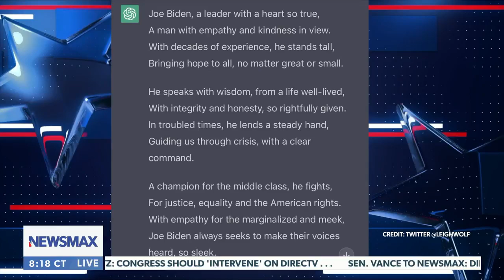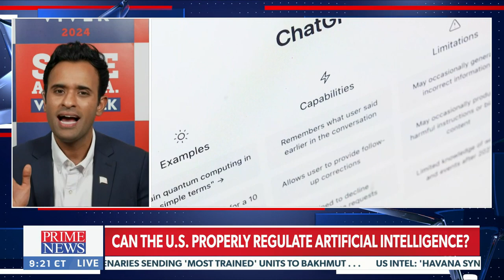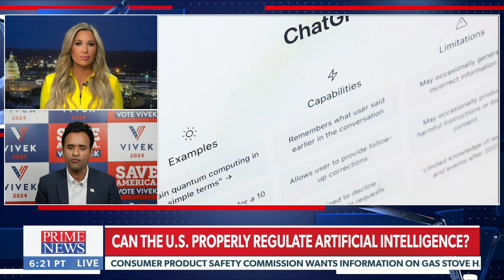I can deliver national unity: Vivek Ramaswamy | Prime News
"The question is who can actually deliver it?" asks presidential candidate Vivek Ramaswamy of national unity when pitching why he is a better choice than Trump | Prime News